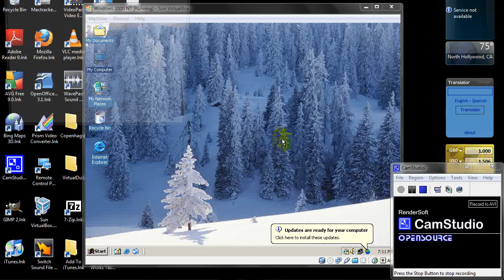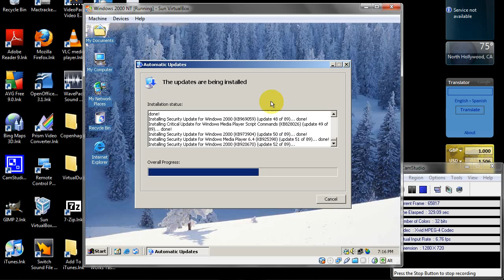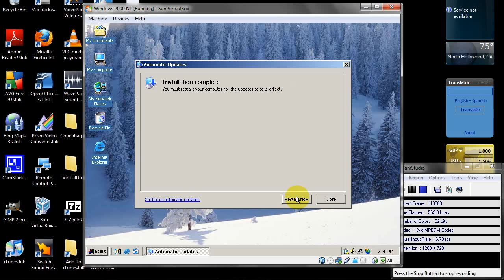Windows 2000 Installation Part 4/5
This is where I install 89 updates for Windows 2000. More updates were installed after this.